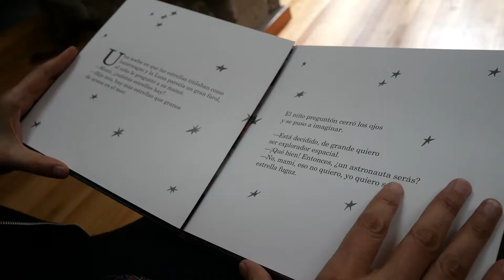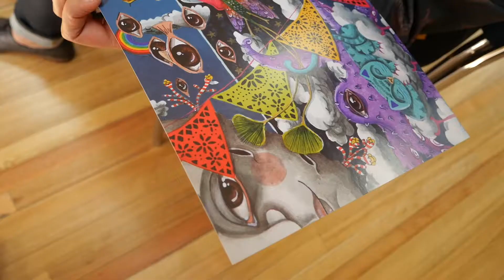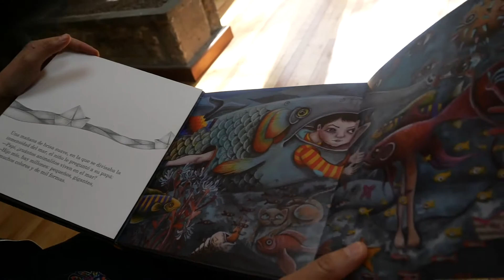Aventuras infantiles en las ilustraciones de Lisa Torske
A Lisa Torske (Quito, 12 abril 1982) le gusta dibujar desde siempre. “Desde que me acuerdo”, dice. Sus padres le inculcaron el dibujo como un pasatiempo. Y colores por doquier.

Su apellido es de origen noruego. De padre con profesión de fotógrafo, estadounidense con raíces nórdicas y su madre de Guaranda. Ella le leía muchos cuentos ilustrados cuando era niña, entre ellos El Principito o ‘Los Viajes de Gulliver’.

“Es lindo que el arte esté al alcance de un niño, y esos son los libros ilustrados, así; eventualmente los niños comienzan a tener interés por las artes gráficas”, asegura la ilustradora quiteña. Lisa Torske (Quito, 12 abril 1982)

Ella nació en la capital pero sus recuerdos de infancia giran completamente en torno al lugar donde creció desde sus seis años de edad: Guaranda, provincia de Bolívar. “Es una fuente de inspiración siempre”.

Desde la sala de exposiciones del Centro Cultural Benjamín Carrión…. en Quito, Lisa conversó con Revista Mundo Diners sobre sus diversas obras, donde denuncia problemáticas sociales, el mundo interior de las niñas y su primer libro ilustrado para el público infantil en agosto de 2021, llamado ‘Seré una Estrella Fugaz’.